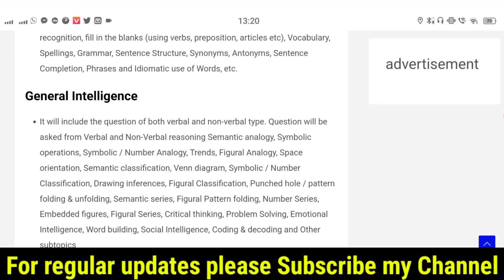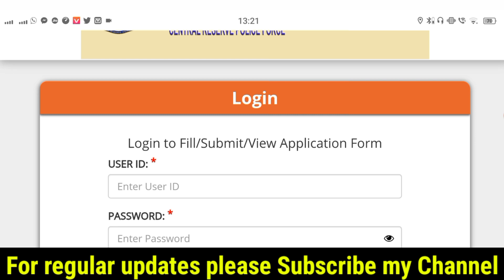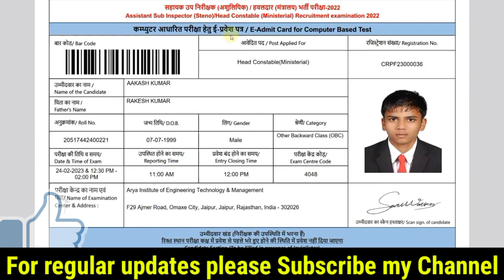CRPF Admit Card 2023 Kaise Download kare || How to Download CRPF Admit Card 2023 || CRPF HCM & ASI